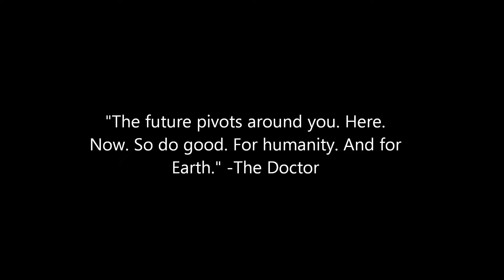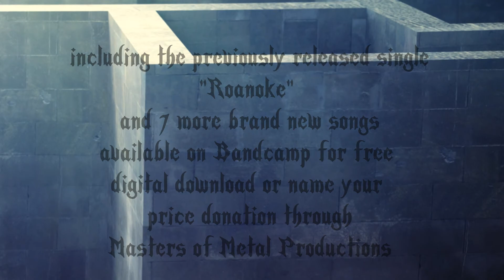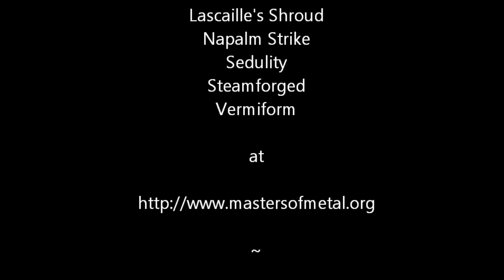Debut Full-Length Album Teaser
This is a trailer for the upcoming Debut Full-Length Album from Project: Roenwolfe titled Neverwhere Dreamscape.